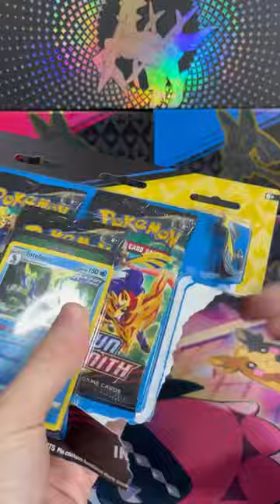The worst 3pk Crown Zenith Blister I have ever seen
Here, I open the Pokemon Crown Zenith 3pk blister